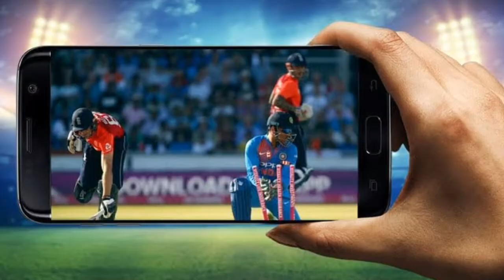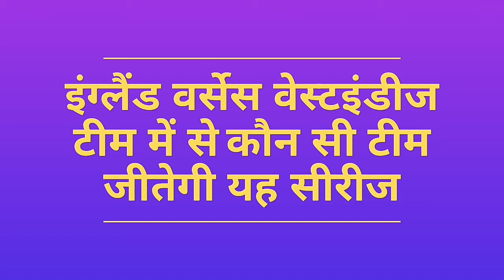2adEngland vs West Indies 2020 Live Streaming TV Channels | England vs West Indies Series 2020 Live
The wait is finally over as international cricket action is set to resume after almost three months after the pandemic brought the gentlemen’s game to a standstill in March.
England will host West Indies in a three Test series. The first Test begins in Southampton on Wednesday (July 8). The second and the third Tests will be played at the same venue – the Old Trafford in Manchester.
Both the captains, Ben Stokes (interim England captain) and Jason Holder (West Indies) are ready with their team sheets, the fans are waiting eagerly to tune in to the action on their television sets, the Ageas Bowl is decked up, and both the teams have their eyes set on the trophy. The countdown has begun for the umpires ‘let’s play’.
This series will be very keenly watched by everyone around the world. After all it is the first series which will be played with the new restrictions in place. No crowds, a saliva ban and limited celebrations.

THE SALIVA BAN – A CHALLENGE FOR THE BOWLERS
The ICC has banned the use of saliva on the ball. The international cricket body has confirmed interim changes to its playing regulations.
“If a player does apply saliva to the ball, the umpires will manage the situation with some leniency during an initial period of adjustment for the players, but subsequent instances will result in the team receiving a warning,” according to an ICC release.
“A team can be issued up to two warnings per innings but repeated use of saliva on the ball will result in a 5-run penalty to the batting side. Whenever saliva is applied to the ball, the umpires will be instructed to clean the ball before play recommences,” the release said.
Though bowlers and fielders can apply sweat on the ball, the ban on saliva usage will perhaps make it quite difficult for the bowlers to get movement in the air.
The star pacers of England and West Indies - James Anderson and Kemar Roach – are known for their swing and it will be interesting to see how they get movement in the air without using saliva. Former England spinner Monty Panesar recently said that he expects Anderson to be the first bowler to swing the ball without saliva.

CLOSED DOORS, NO FANS, NO HIGH-FIVES
Cricket without fans, who would have thought that this day would come. But, the series between England and West Indies will be played behind closed doors, with no fans in the stadiums and with multiple health protocols in place. There will be players, umpires and referees, but no fans to cheer their favourite players. There will be no high-fives or hugs or head rubs while celebrating a wicket or when a batsman crosses a milestone. The practice match between Team Stokes and Team Buttler saw James Anderson celebrating, after taking a wicket, with elbow dabs. That will be the new normal during the Test series too.

INTERIM CAPTAIN BEN STOKES
England's 2019 World Cup-winning hero Ben Stokes will be leading the home team in the opening Test in place of regular-captain Joe Root, who has taken leave to be with his wife for the birth of their second child.
Stokes has never led England in Tests and will be seen in the leadership role for the first time in his career when the first Test begins on July 8.
Stokes is one of the key players in the England team who has the ability to turn a game with his match-winning knocks and magical bowling spells. It will be interesting to see how impressive he will be as captain.

England Squad: Ben Stokes (c), James Anderson, Jofra Archer, Dominic Bess, Stuart Broad, Rory Burns, Jos Buttler (wk), Zak Crawley, Joe Denly, Ollie Pope, Dom Sibley, Chris Woakes and Mark Wood.
Reserves: James Bracey, Sam Curran, Ben Foakes, Dan Lawrence, Jack Leach, Saqib Mahmood, Craig Overton, Ollie Robinson and Olly Stone.
West Indies squad: Jason Holder (c), Jermaine Blackwood, Nkrumah Bonner, Kraigg Brathwaite, Shamarh Brooks, John Campbell, Roston Chase, Rahkeem Cornwall, Shane Dowrich, Shannon Gabriel, Chemar Holder, Shai Hope, Alzarri Joseph, Raymon Reifer, Kemar Roach

Highlights from Day 5 at the Ageas Bowl where Windies win by 4 wickets